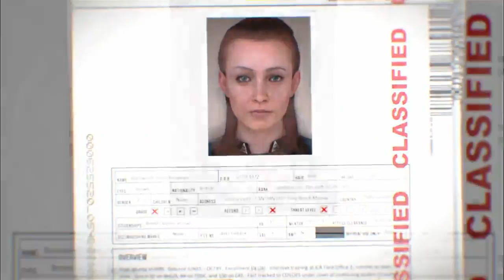Hitman: Absolution PC (FULL HD) Game Play - PROLOGUE - (A Personal Contract) Part 1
Hitman: Absolution Walkthrough FULL for PC